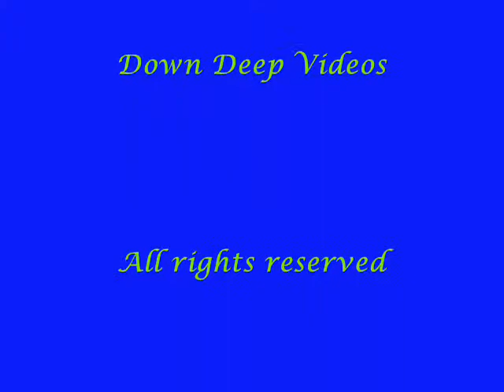St Andrews Park August 2011